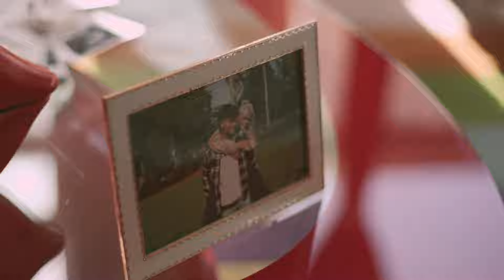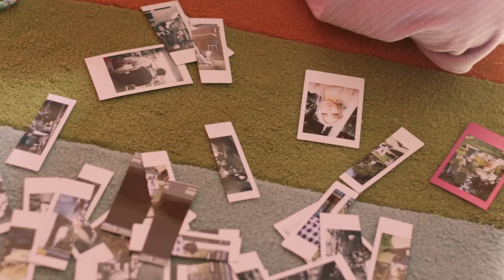chell. - 5'4" (Official Video)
Oh hey, sweet little chicken strips. I hope you love this video as much as I do!

Video created & directed by XI Company: Teandre' Miles, Brandon Blake
Engineer(s): Just Breathe LLC - Just Breathe Music, Bei
Produced by Pieper Beats

Lyrics:
5'4"
You're making me bored
Sneaking with these bitches
Ain't gon' even the score
I've been back here 10 times before
Don't think I can handle this shit no more
I'm 5'4"
You're making me snore
With all the lying
All the fighting
All the back and forth

You got me out here looking crazy
Convinced myself that you were changing
But you been rolling with
Whats her name
Whats her face
Get the f*ck out my way
How could you let me sleep alone at night
Tears streaming through
Wake up with swollen eyes
And you out here telling me
I'm out my mind
I'm stepping out of line, yeah
So let me flip the script on you
What if you caught me with another dude (What?)
And I shot you down
Saying it wasn't true (Who?)
How would you feel
'Bout me with someone new
Now don't be tryna play the victim
Wasting my time
Steady trippin'
When you out here
Showin out and wildin'
While I'm home drunk over you crying

How could I let a boy (Not a man)
Who's 5'6"
Even make me sick
Drunk, f*ckin' on yo bestie
Ask me to be your girl
Ain't been a whole week
Then this motha f*cka flies to Hawaii
Come back home
What you been hiding
Swipin' pics
Arm around that chick in a red dress
Thinkin' you slick (YOU AIN'T SLICK)

I think i'm getting fed up with your lie-lie-lies
Ain't gon' be a stupid bitch no more
Can't take another sleepless night
I know it's time to say goodbye
There's no second chances
You're out of time
Goodbye